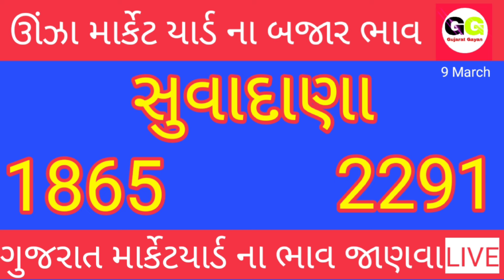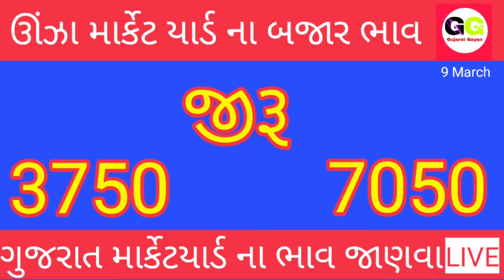unjha bajar bhav | ઊંઝા માર્કેટ યાર્ડ ના ભાવ | આજના બજાર ભાવ | 09/03/2024 unjha marke jeera na bhav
youre queries  :

ઉંઝા ના બજાર ભાવ /aaj na Unjha Bajar Bhav / unja na bhav /

નમસ્કાર મિત્રો 🙏🏻

કપાસના ભાવ
કપાસ ભાવ

kapas bhav

બજાર ભાવ
ખેડૂત મિત્રો

VT KHEDUT MITRO
VT KHEDUT MITRO
VT KHEDUT
VT KHEDUT
VT
VT
VT MITRO
VT Mitro

Shakbhagi bhav
Shakbhaygi bhav
Bajar Bhav